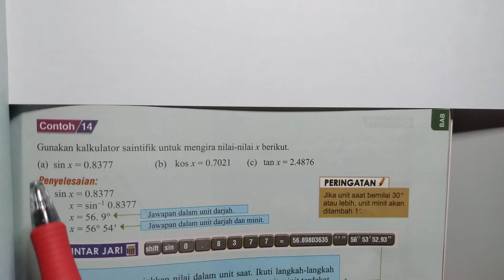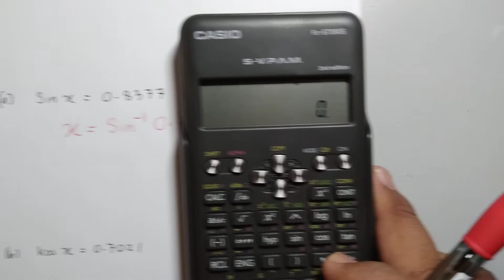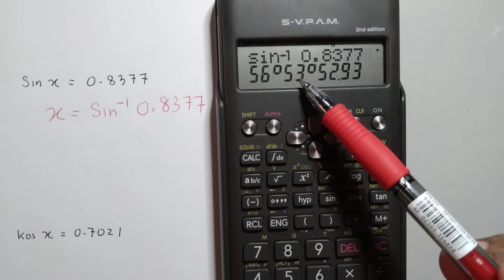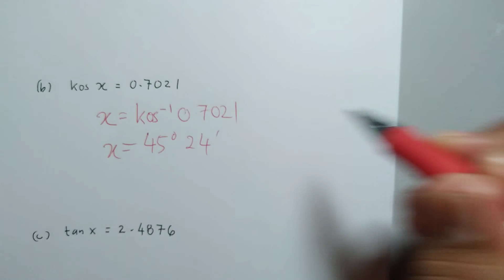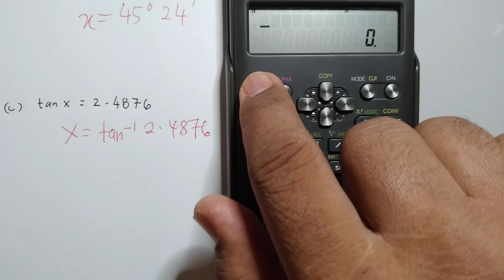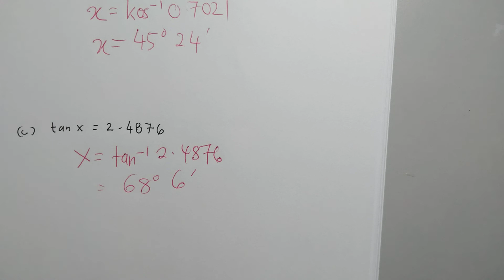Contoh 14 Bab 5 Nisbah Trigonometri Matematik KSSM Tingkatan 3